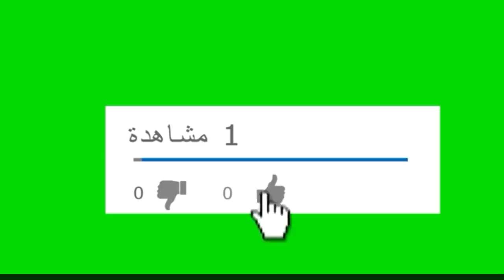الدرس رقم: 21/السياقة في الطريق السريع🚙 وتغيير السرعات🚦وكيفية الدخول والخروج من الطريق السريع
تعليم_السياقة_حياة_خرايسية_دائرة_درارية_ولاية_الجزائر
السلام عليكم، مدرستنا في خرايسية  امام متوسطة العربي بغدادي دائرة درارية ولاية الجزائر، ارقام التواصل مع المدرسة
 مدرسة لوعيل حمود ساسي
Auto ecole hayet
تعليم السياقة في الجزائر
السياقة في الطريق السريع
تغيير السرعات
تغيير السرعات في الطريق السريع
زيادة وانقاص السرعة في الطريق السريع
الدخول والخروج من الطريق السريع
وكيفية تدوير المقود في الطريق